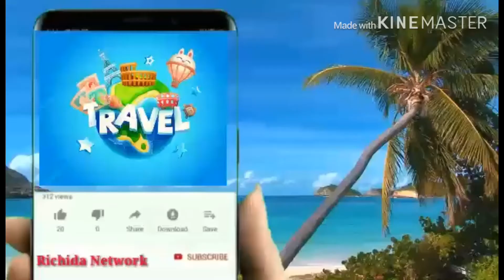Canadian Maritime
The ongoing progress of our puzzle 🧩 pieces
Credit: @Fatsow TV